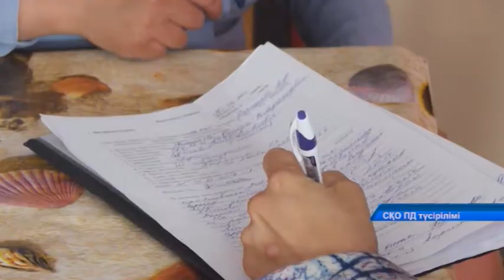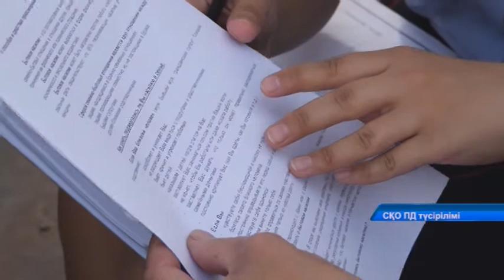«Тұрмыс» жедел-профилактикалық іс-шарасы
Облыста бір аптаның ішінде 900-ге жақын әкімшілік құқықбұзушылық тіркелген. Оның жартысы - топтасып ішімдік ішкен және қоғамдық жерде  масаң күйде жүрген жандарға қатысты. 200-ден астам ата-ана  балаларының түн ішінде көше кезуіне жол берген. 14 адам қорғау ұйғарымын бұзған. Өңірде «Тұрмыс» жедел-алдын алу іс-шарасы өтіп жатыр. Толығырақ келесі бейнематериалда.